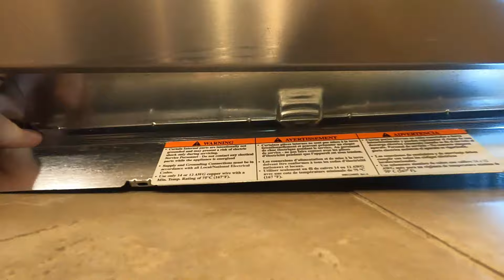Bosch Dishwasher E15 Code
I find a simple fix to the E15 error code found on my Bosch 800 series dishwasher.  I hope this continues to work.

This right angle drive is very handy for getting at screws in tight places: